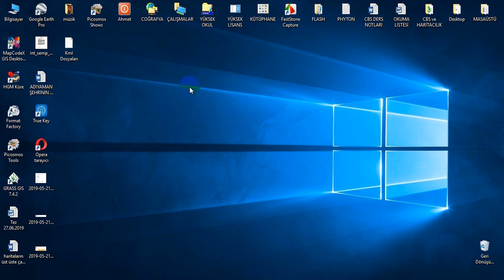Kml Dosyası İndirme / Google Earth Pro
♛  Ahmet KARGIN ♛
Sas Planet Yüksek Çözünürlükte Koordinatlı Uydu Görüntüsü İndirme 👇
Ahmetkargın CBS Google Earth Pro'da kml dosyası oluşturma ve indirme konulu bu videoda diğer cbs programlarında kullanabileceğiniz kml dosyası oluşturmanın nasıl olduğunu anlattım. Dikkat edilmesi gereken hususlar ve pratik bilgileri öğrenmek isteyenler videomu izleyebilirler.